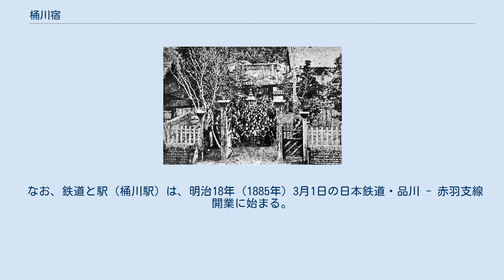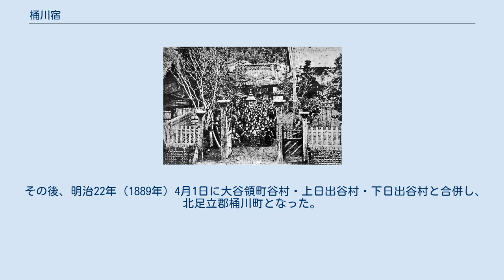桶川宿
『岐阻街道 桶川宿 曠原之景』 天保6- 8年（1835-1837年）、渓斎英泉 画 簡素な家の庭先で麦の穂をこぐ農婦に、旅人が氷川天満神社（加納天神）への道を尋ねている。
桶川宿の北に広がる湿潤な昿原（こうげん）に暮らす庶民を描いた一図である。
 桶川宿（おけがわじゅく、おけがわしゅく）は、日本の近世にあたる江戸時代に整備され、栄えていた宿場町。
 中山道六十九次（木曽街道六十九次）のうち江戸・日本橋から数えて6番目の宿場（武蔵国のうち、第6の宿）。
 所在地は、江戸期には東海道武蔵国足立郡桶川郷桶川宿。
 現在の埼玉県桶川市にあたる。
 そこそこの荷物を抱えて江戸・日本橋を出立した旅人がおよそ1日歩き通して日暮れどきを迎え、宿を求めるのがここ桶川あたりであったとされる。
 「桶川」の地名の由来については諸説ある。
 最も有力なのは「沖側（オキガワ）」説で、「オキ」を「広々とした田畑」の意とし、その「方向（ガワ）」である「沖側（オキ-ガワ）」が転訛したとするもの。
 他にも、湿地が多い土地柄で、東に芝川、南に鴨川の水源があることから、「川が起こる」意で「起き川（オキガワ）」とする説などがある。
 この地名「オケガワ」が初めて文献に現れるのは観応3年（1352年）、足利尊氏が家臣にあてた下文（くだし-ぶみ）であり、そこには「武藏国足立郡桶皮郷内菅谷村（むさし-の-くに あだち-ごおり おけがわ-の-ごう-ない すがや-むら）」とある。
日本橋から距離にして10里14町（約40.8km）と、ちょうどそれは江戸を出立した旅人が1日で歩く道程（詳しくは「中山道の行程」を参照）とおおよそ等しく、江戸方に一つ手前の上尾宿（9里16町、約37.1km）とともに、宿場町として絶好の位置にあったと言える。
 また、この距離はフルマラソンともほぼ同じである。
 桶川宿は寛永12年（1635年）に設置された。
 当初わずか58軒に過ぎなかった宿内家数は、「中山道もの」といわれた紅花等の染料や食用農作物の集散地（詳しくは後述）となっていた天保14年（1843年）頃には347軒に達し、経済的にも文化的にも繁栄を見せている。
 他の宿場と比較する意味でも重要なのは天保14年の記録であるが、それによると当時の桶川宿の規模は、宿内人口1,444人、町並み9町半（約1.0km）、宿内家数347軒であった。
 本陣は1軒、脇本陣は2軒。
府川家が世襲した敷地面積1,000坪余、建坪200坪に及ぶ本陣は、当時の建物の一部が個人宅として現存している。
旅籠は36軒あり、当時の建物を残して今日ある「武村旅館」はその中の一軒であった（「名所・旧跡・文化財」に詳細と写真あり）。
 加賀前田家を始めとする参勤交代の大名の多くが、桶川宿の府川本陣を定宿としていた。
 水戸藩第9代藩主・徳川斉昭が足跡を残していることも知られている。
 また、文久元年11月13日（西暦1861年1月2日）には、皇女・和宮（親子内親王）が公武合体政策の一環で徳川将軍・家茂の御台所として降嫁すべく江戸へ下向の際、宿泊している。
 立花町（現在の南町）の中山道の町並み（1907年頃） 桶川宿は近隣の村々で生産された農作物の集散地でもあった。
 大麦や甘藷（かんしょ。さつまいも）など食用農作物のほか、「武州藍（ぶしゅう-あい）」と呼ばれた染料の藍、「桶川臙脂（おけがわ-えんじ）」と呼ばれた紅花なども取引された。
 なかでも紅花は桶川宿を中心とした桶川郷一帯で盛んに栽培され、最上紅花に次いで全国第2位の生産量を誇っていた。
 桶川郷での紅花の栽培は、桶川郷内の上村（桶川上村〈現・上尾市上地区〉）の農家の七五郎が、江戸の小間物問屋「柳屋」から紅花の種を譲り受けて栽培したのが始まりであると、江戸の勘定奉行の記録に記されている。
 出羽国最上郡こと村山地方に比べて気候温暖な桶川周辺の紅花は早く収穫できたため、紅花商人たちからは「早場もの」として喜ばれた。
 当時の隆盛は稲荷神社の石灯籠や在地問屋の須田家の古文書、紅花仕入れ帳などの記録に残されている。
 宿場開設当初の寛永15年（1638年）に58軒であった宿内家数は、天保14年（1843年）には347軒、人口も1,444人に達し、その発展ぶりが伺える。
 当時の取引価格は、田1反あたりの米収穫量およそ2両に対し、紅花は倍の4両で取引され、幕末には最上紅花を上回る相場で取引されていて、桶川は紅花がもたらす富によって大いに潤っ...